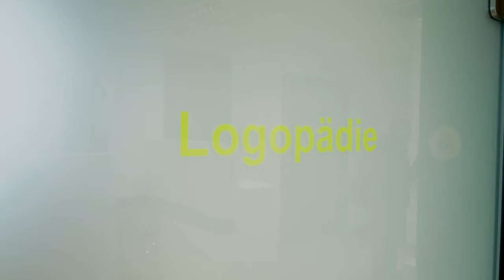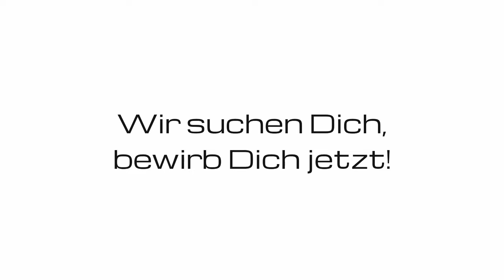ParkerMed Physiotherapie, Ergotherapie, Logopädie auf höchstem Niveau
Werde Teil des ParkerMed-Teams
Du möchtest Dich beruflich verändern und Teil eines erfolgreichen Unternehmens werden? ParkerMed bietet genau das. Als modernes medizinisches Unternehmen sind wir auf Logopädie, Ergo- und Physiotherapie spezialisiert und haben uns in den letzten Jahren stark entwickelt. Mit einer Fläche von 480 m2 und 27 erfahrenen Mitarbeiterinnen betreuen wir jährlich 25.000 Patientinnen und haben einen exzellenten Ruf bei unseren Ärzten. Werde Teil unseres Teams und nutze die Chance, Dich beruflich weiterzuentwickeln.